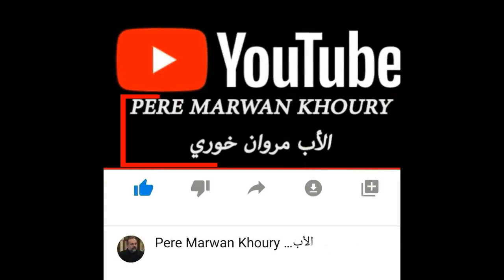نوايا مسبحة الرحمة الإلهيه و صلاتها مع الأب مروان خوري | Pere Marwan Khoury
TURN ON Bell 🔔 You will be notified immediately of new videos

- part1: Noursat Network
- part2: monday's mass of peace - shayle (fcb page)

00:00 Intentions
02:29 Prayer

انقر على جرس 🔔 سيتم إبلاغك فورًا بالبث المباشر أو أي فيديو جديد

الرحمة الإلهية    مسبحة
تتلى هذه المسبحة باستعمال حبات مسبحة الوردية
باسم الآب والابن والروح القدس، الإله الواحد. آمين
أبانا الذي في السموات،...
... السلام عليك يا مريم،
... نؤمن بإله واحد، آب ضابط الكل

على حبات الأسرار (الأبانا) اتل الصلاة التالية
أيّها الآب الأزليّ، إنيّ أقدم لك جسد ابنك الحبيب، ودمه ونفسه ولاهوته،
 تعويضا عن خطايانا وخطايا العالم أجمع
على حبات السلام اتل الصلاة التالية
 بحقّ آلامه المقدّسة، ارحمنا وارحم العالم أجمع
بدل المجد تقال تلاث مرات الصلاة التالية
قدّوس الله، قدّوس القوي، قدّوس الذي لا يموت، ارحمنا وارحم العالم أجمع